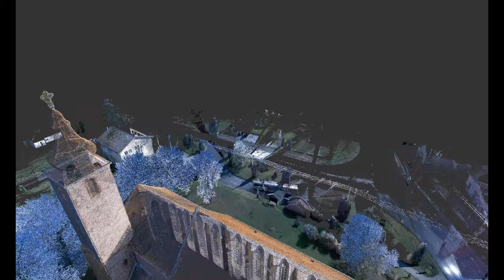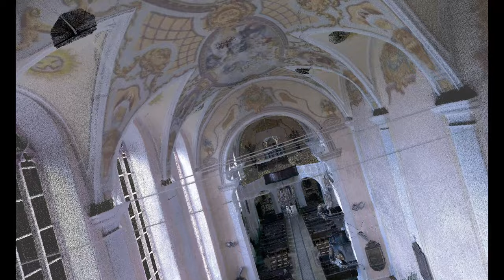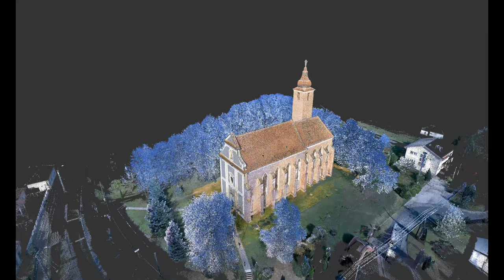Egervár, Alexandriai Szent Katalin templom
Írott forrásaink szerint Egervárnak már 1342-ben volt temploma, mely elpusztult. Pontos helyét sem ismerjük. Valószínűleg sem a falu, sem a templom helye nem esett egybe a jelenlegivel. A település ma is álló temploma a falu közepén, természetes eredetű kis homokdombon található. Históriáját - utalva a korábban már érintett részletekre - az alábbiakban foglaljuk össze. Építtetője Egervári László, aki Egervárt családja lakóhelyéül és birtokközpontjául választotta. Építése 1489-ben kezdődött el a hozzá északról kapcsolódó ferences kolostoréval együtt. 1495 végére felépült. Ide temették el az építtető Egervári Lászlót, aki 1495 végén hunyt el. A kolostor építését Egervári Bereck püspök, Egervári László unokaöccse folytatta. A munkálatok 1510-ben fejeződtek be. Méretei, tömegformálása is mutatja, hogy nem egyszerű plébániatemplomnak épült. Hosszúsága 40,55 méter, melyből a hajó 22,9, a szentély 17,65 méter. A hajó szélessége 12,4, a szentélyé 10,6 méter. A hajó párkánymagassága 14,5 méter. Északi falához csatlakozott egykor a kolostor épülete, mely 1554-ig működött folyamatosan, majd a XVI. század végén elpusztult.